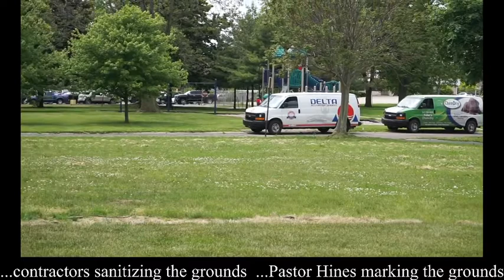UPDATE: A Prayerful Protest, June 4th 2020